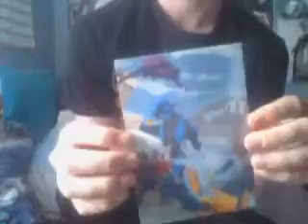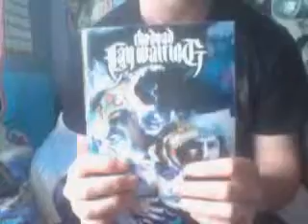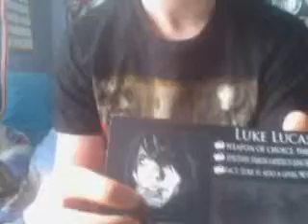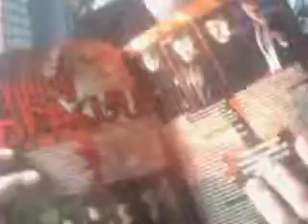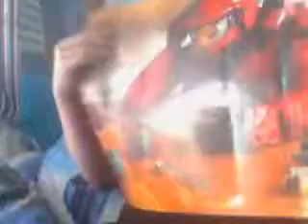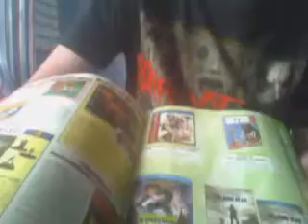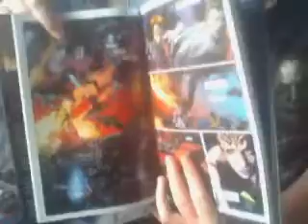Manchester Comic Con 2013 - what i bought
Little video on what i had bought at comic con.